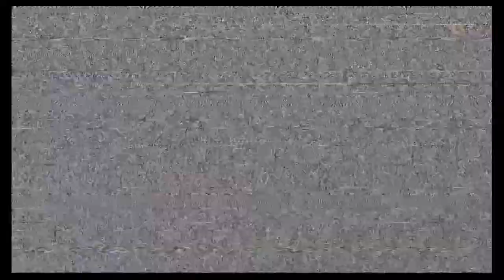Metal Gear Solid 4: Guns Of The Patriots Walkthrough Part 19 "REX's Hangar" (No Commentary)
Metal Gear Solid 4 Gameplay Walkthrough Episode (Part) 19 Includes the confrontation with Vamp andd Naomi. This walkthrough for Metal Gear Solid 4 will include the Full Game, Bosses, Gameplay, Cutscenes and Ending.